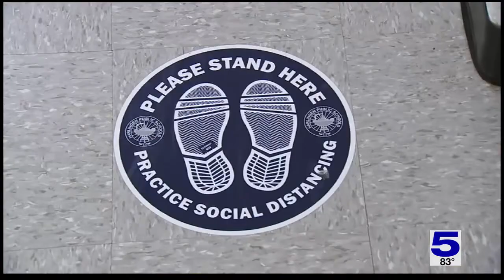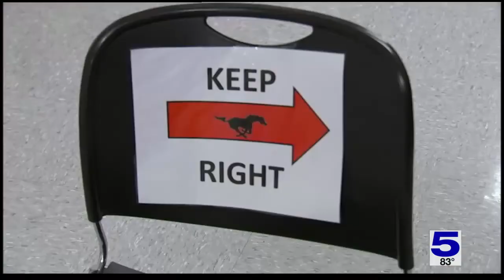'We’ve got to do it’: Keeping kids safe during pandemic, school custodian shares his story